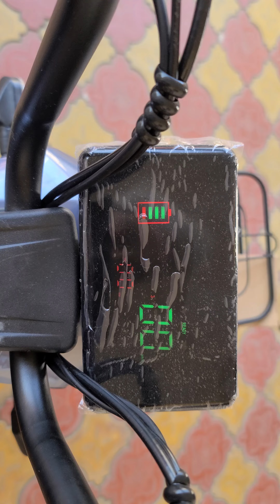Narxi arzidimi 94 tezlika